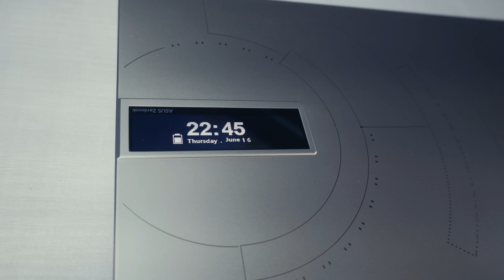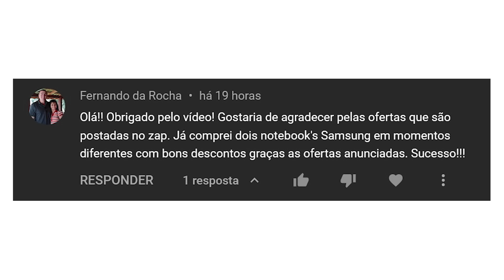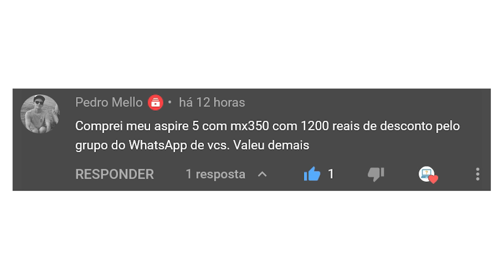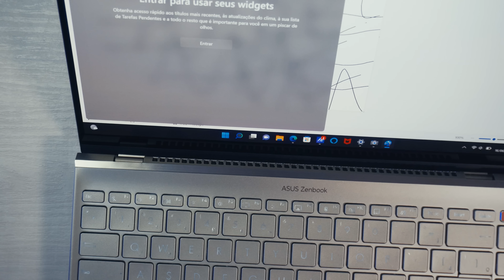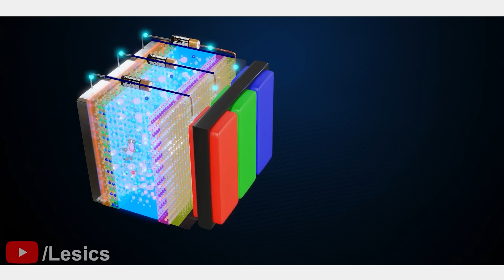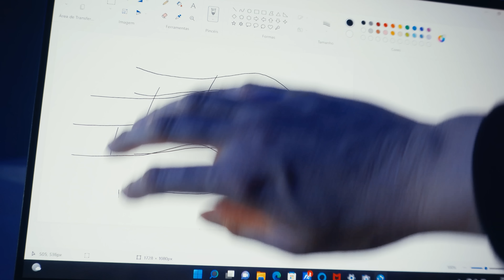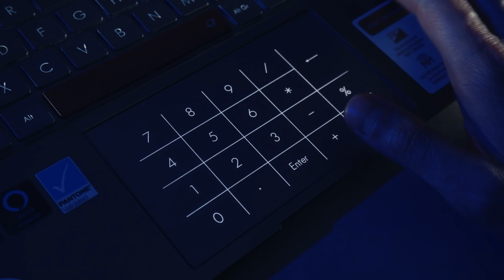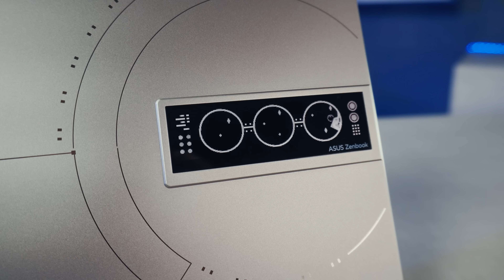NOTEBOOK TELA BOA OLED para edição, design e foto | Review Asus Zenbook 14X Space Edition UX5401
Com uma das melhores telas do mercado Brasileiro o ASUS Zenbook 14X OLED Space Edition UX5401Z é um Notebook ultrafino de verdade e marcado por ser uma edição especial equipada com o NOVO processador Intel de 12ª geração série H de 2022. Tem ainda o display OLED sensível ao toque e uma mini tela secundária na tampa.Vamos conferir todos os detalhes.

 💻 TODOS OS ZENBOOK NO BRASIL

[ LISTA DOS MODELOS ASUS E510 mais baratos ]
 💻 Os melhores preços em nosso monitor

Além de um acabamento super especial  construído em liga de alumínio, o ponto forte do modelo é sua tela de 14” polegadas OLED  touchscreen que tem proporção de 16:10, ou seja, é um pouco mais alta que o comum. A resolução é de 2.8K, com brilho de até 550 nits e um incrível contraste de 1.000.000:1. A fidelidade de cores é de 100% na escala DCI-P3 e de 133% na escala sRGB, mas os detalhes de qualidade não param por aí.

certificação VESA DisplayHDR 500 True Black, validação Pantone, certificado de baixa emissão de luzes azuis e SGS Eye Care Display. Para fechar com chave de ouro a frequência é de 90 Hertz, com taxas de resposta de 0.2 milissegundos.
E a webcam conta com um dispositivo de privacidade físico que bloqueia a câmera ao usar a combinação de teclas “Fn + F10”, ideal para aqueles mais desconfiados. A resolução é HD 720p.

No áudio entregam uma qualidade e volume de som que surpreenderam. Possui bom alcance tanto em graves quanto agudos e tem certificação Harman Kardon com suporte a Dolby Atmos

o teclado, que é retroiluminado na cor branca com 3 níveis de brilho, alterados pelo atalho “Fn + F7”. A iluminação é forte e homogênea. É um teclado clássico do tipo membrana e no padrão ABNT2.

O touchpad tem um tamanho relativamente grande e fica centralizado na palmrest, contando com a função de numberpad digital, que é ativada no canto superior direito e possui dois níveis de intensidade de brilho. Ao deslizar o ícone de brilho para qualquer lado é aberta a calculadora.

O ASUS Zenbook 14X OLED Space Edition sem dúvidas é um notebook que tem muita personalidade, com diversos detalhes conceituais que remetem à estação espacial MIR, onde os notebooks da fabricante fizeram história há 25 anos atrás.

A mini tela ZenVision é uma daquelas “firulas” que funciona super bem em uma edição especial comemorativa, mas não tem muita serventia no uso do dia-a-dia.

Mais destaques positivos ficam para a memória RAM DDR5 e para o SSD NVMe Gen 4 com velocidades incríveis.

Nesse vídeo você encontra estes temas:
- Vale a pena notebook Asus?
- Notebook bom design e edição
- Notebook Asus é bom para comprar?
- melhor notebook fotografia
- Melhor Notebook custo beneficio design
- Notebook para imagem e edição
- dica notebook barato para foto e vídeo
- Qual é a qualidade do notebook Asus?
- notebook asus menor preço para comprar
- Qual a diferença do notebook Asus com relação a outras marcas?
- Qual é o melhor notebook Asus ou Dell?